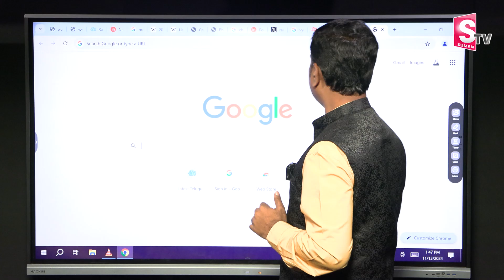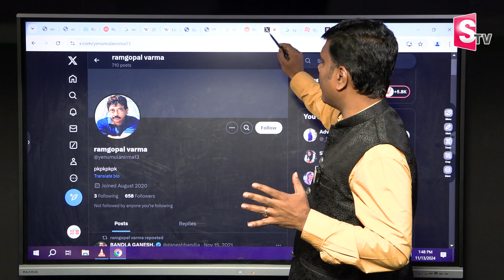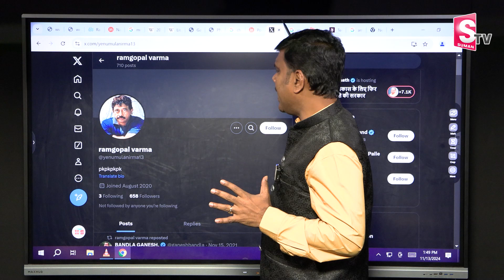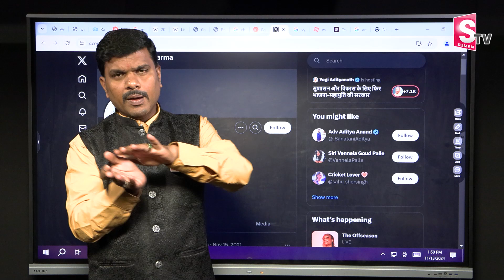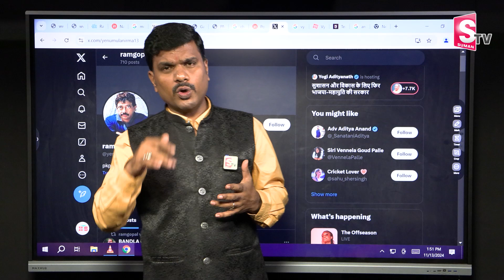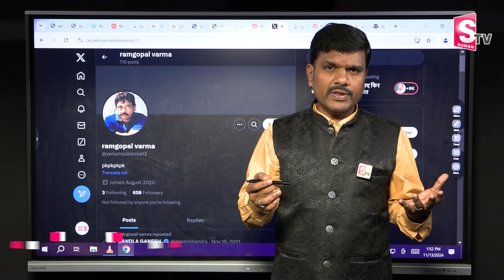Ram Gopal Varma Sensational Tweets on Chandrababu Naidu & Pawan Kalyan | AP Politics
Watch ► Ram Gopal Varma Sensational Tweets on Chandrababu Naidu & Pawan Kalyan | AP Politics